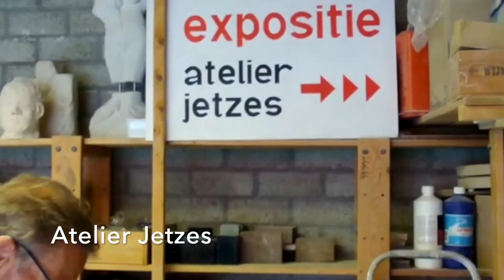Raamexpositie Crimpenhof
Deze kunstenaars exposeren van 21 september tot 2 november 2022 in winkelcentrum Crimpenhof in Krimpen aan den IJssel:

Verschillende leden van Atelier Jetzes laten hun beeldhouwwerken zien. Het werk is gemaakt van materialen als speksteen, albast, serpenijn of seleniet. Ze zijn zowel realistisch als abstract vormgegeven.

Elma Hoste schildert realistische stillevens. Ze haalt haar inspiratie uit dagelijkse voorwerpen en de natuur. Haar doeken stralen stilte uit.

Janet Goedhart vindt zich een manusje van alles wat het tekenen en schilderen betreft. Zij toont een aantal dierenschilderijen in de discipline mixed media.

De winkeliers zochten voor een leegstaand winkelpand tegenover de HEMA een creatieve oplossing en benaderden daarvoor de Vereniging Krimpener Kunstwaard. Dit resulteerde in het houden van raamexposities door leden van de vereniging. Het winkelcentrum is op doordeweekse dagen geopend.